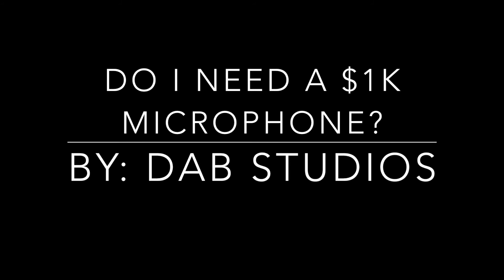Do I Need a $1000 Microphone - DAB Studios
This is a pretty common question that goes around the home studio circles: Do I need a $1,000 - $3,000 microphone?  Drew, from Drew Allen Brown Studios, discusses this question and talks about a few different microphones.